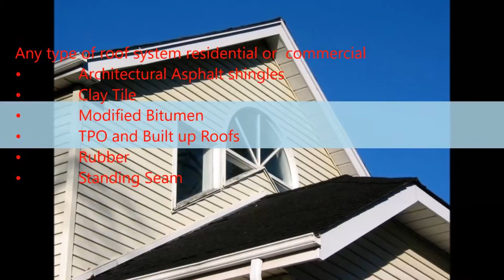Roof Repairs in New Braunfels, tx - Olguin & Sons Roofing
Any type of roof system residential or commercial
â€¢ Architectural Asphalt shingles
â€¢ Clay Tile
â€¢ Modified Bitumen
â€¢ TPO and Built up Roofs
â€¢ Rubber
â€¢ Standing Seam
Roofing, Siding Replacement, Metal roofing, Standing, Seam Roofing, Affordable Roofing, Roof Repairs
Roof Leak Repairs, Shingle Roof, Asphalt Roof, Flat Roof, Roof Leak Detection, Gutters. Roof replacement, Shingle replacement, Roof ventilation, Attic Ventilation